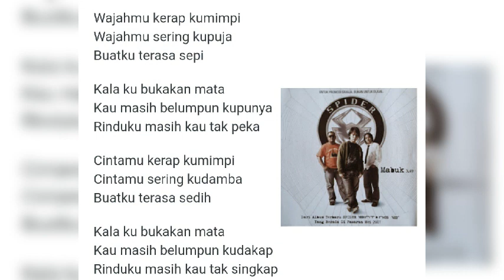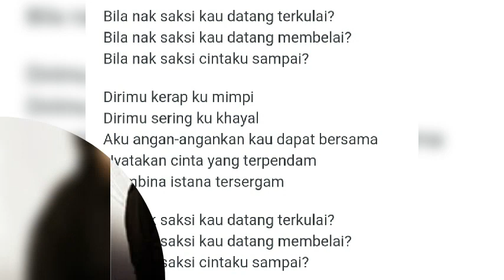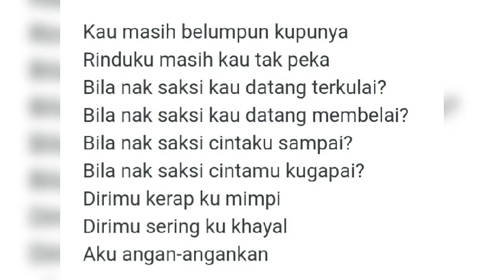Spider - Bila Nak Saksi (versi CD)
Spider (2007) Bintang 12